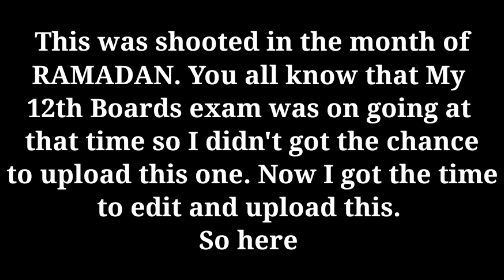Day in The Life of NEET Aspirant | Study Vlog | Dreamer NEET UG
This Thing Ruined My Productivity | A Day in The Life of NEET Aspirant | Dreamer NEET UG

In this video I tried to show what things are ruining my productivity & a typical day in my life vlog. Hope you liked 🤞

About me :)

Hello!
My name is Akmam Hossain.
I am currently a student studying for NEET UG.
I live in Kolkata , West Bengal.
My age is 20 years.